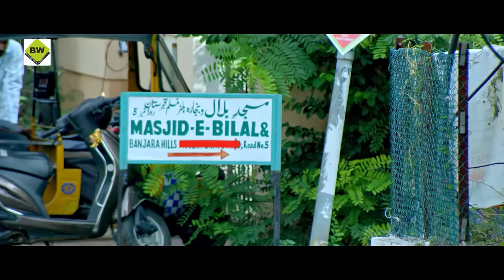आम्रपली के साथ हुआ हादसा Dinesh Lal Yadav Aamrpali Dubey | Bhojpuri Video 2021